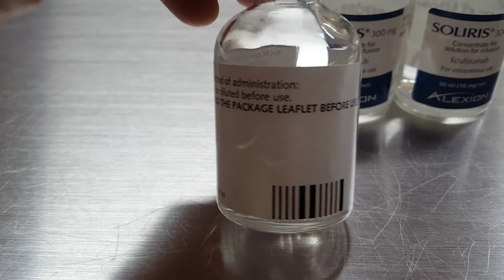SOLIRIS ECULIZUMAB ALEXION (tratamiento para la Hemoglobinuria Paroxistica Nocturna)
Gracias a esta medicina puedo hacer mi vida normal.
Ir a trabajar, salir a caminar, escalar montañas, jugar jai alai y hacer todo lo que quiera.
Doy gracias por el medicamento y por lo bien que me siento.
HPN, soliris, eculizumab, PNH,